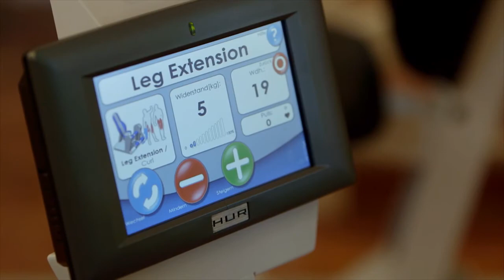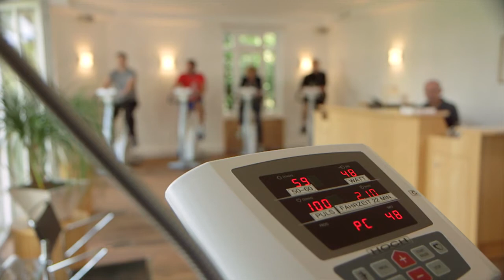Warum ist eine Rehabilitation nach einer Herzoperation wichtig?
Lauterbacher Mühle | Privatklinik am Ostersee
Im Gespräch mit Prof. Dr. med. Christian Hagl